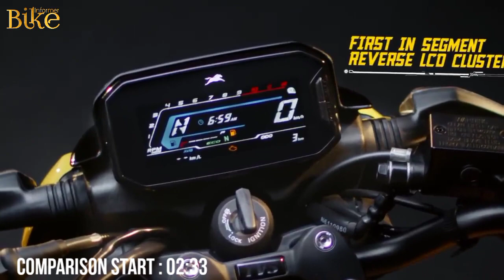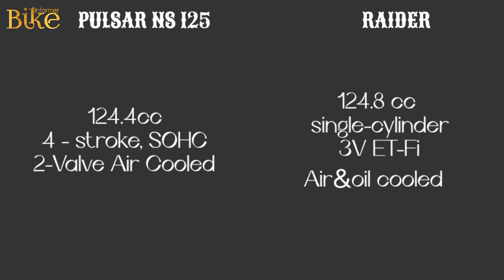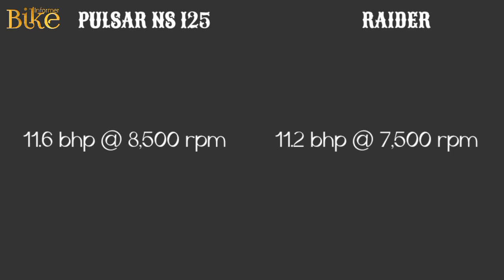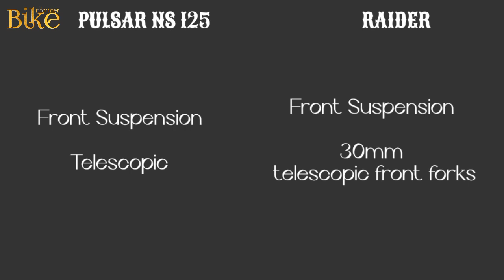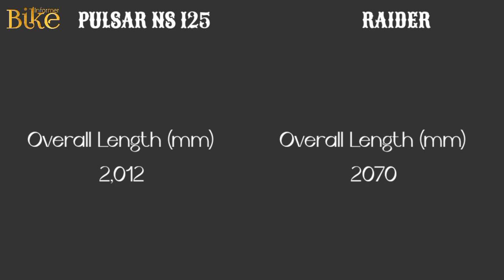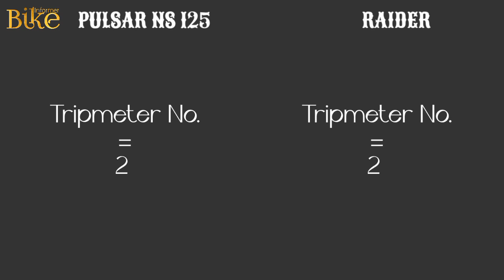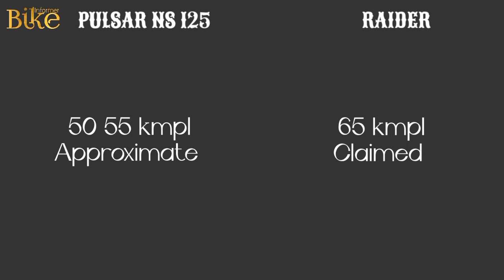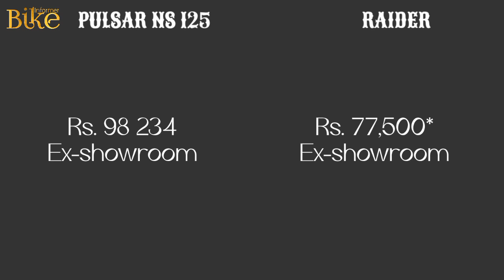Tvs Raider VS Pulsar Ns 125 | Comparison | Mileage | Top Speed | Price | Bike Informer